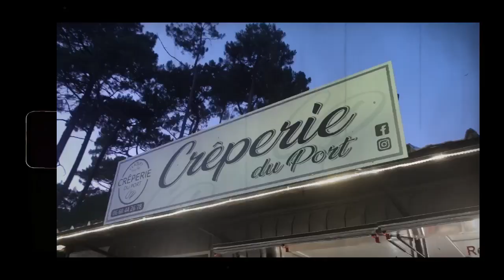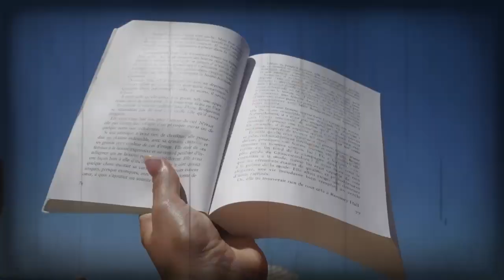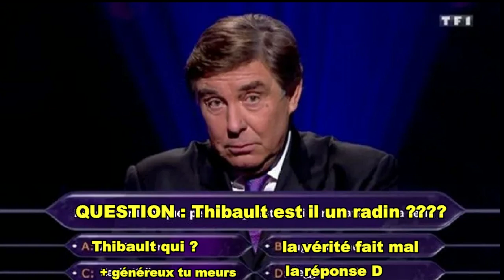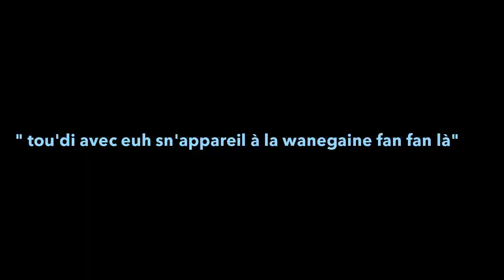SUMMER 2022 : Un été au Lège-Cap-Ferret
On se retrouve pour ce second vlog du throwback de mon été dans mon endroit préféré : le Grand Crohot Océan.

On y passe tous nos étés depuis notre enfance et c'est toujours aussi ressourçant.

Prochain vlog : début des festivals et ça les gars ça va envoyer.

CIAO BYE

Editing avec @FilmoraWondershare
Recording avec mon SONY Z-V1